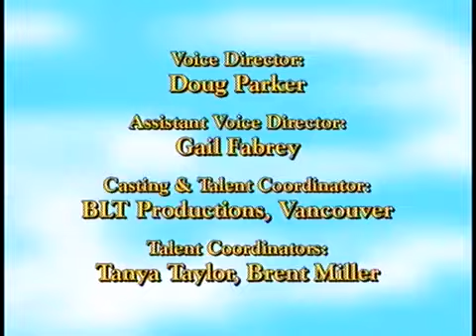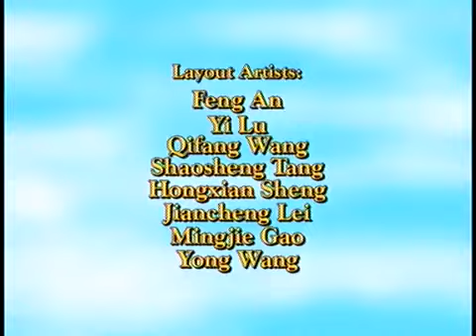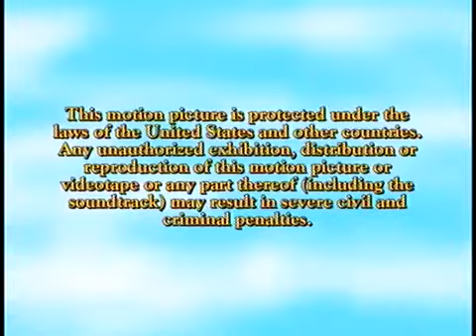David and Goliath - Greatest Heroes and Legends of the Bible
Greatest Heroes and Legends of the Bible.

Please note: These Bible Cartoons do not follow the Bible precisely and is rather brief, more suitable for kids entertainment and preferred with adults supervision.